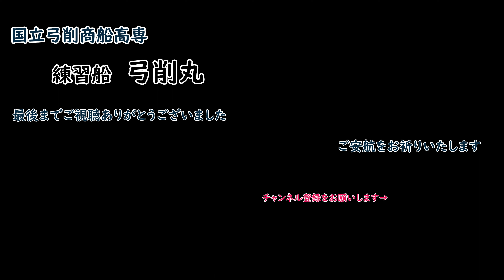ようやく撮れました‼ 練習船「 弓削丸 (３代目 ）」弓削商船高等専門学校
３代目「弓削丸」は三井造船玉野事業所で建造され、1994年3月に就航しました。
そして新たに４代目「　弓削丸　」起工式が挙行されました。
　４代目は令和５年１０月に三菱重工マリタイムシステムズで進水し、令和６年３月に引き渡される予定です。